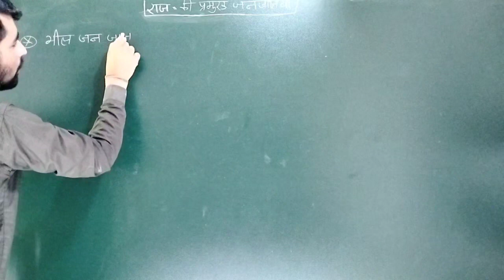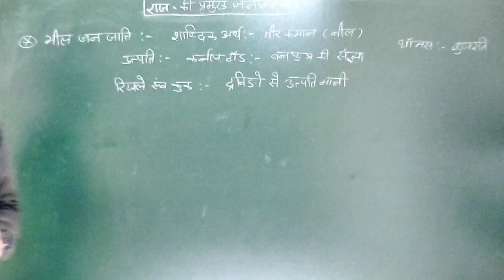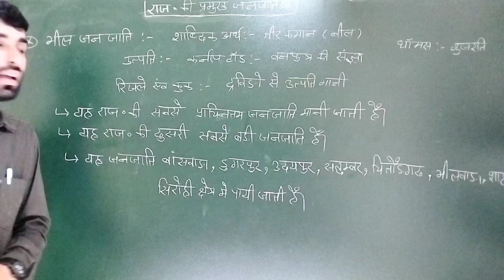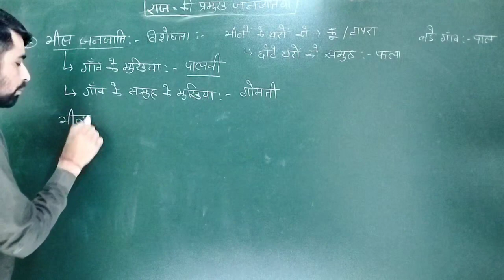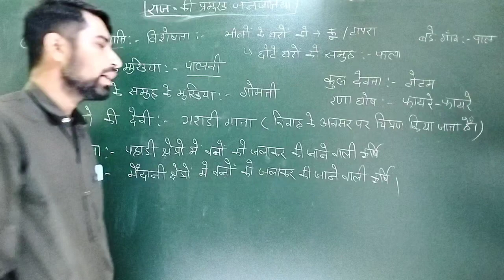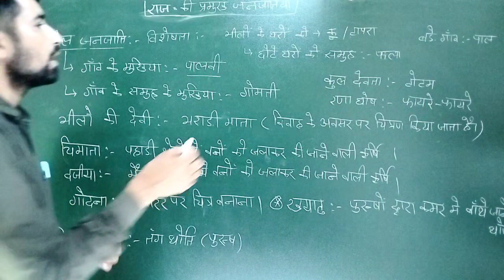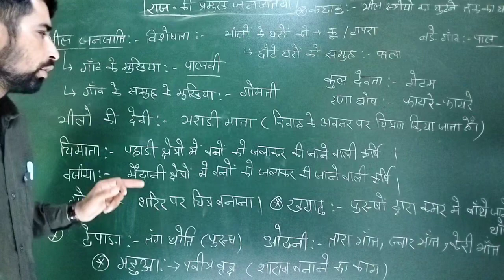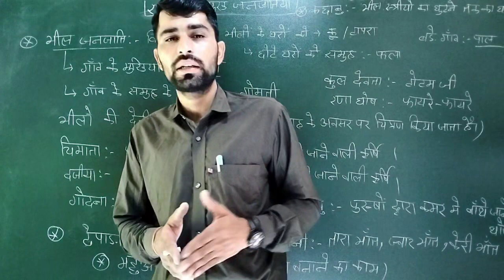राजस्थान की प्रमुख जनजातियां | CET Class |पशु परिचर राजस्थान कला संस्कृति | Nitvik classes | kapil